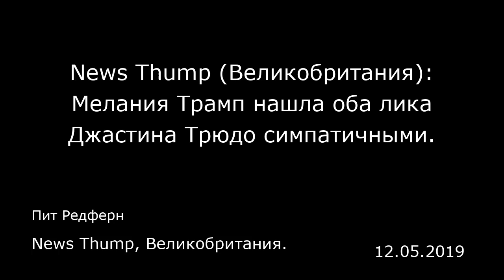News Thump (Великобритания): Мелания Трамп нашла оба лика Джастина Трюдо симпатичными.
News Thump, Великобритания.
Пит Редферн
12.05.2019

В ответ мужу, который назвал премьер-министра Канады Джастина Трюдо (Justin Trudeau) «двуличным», первая леди США заметила, что два лика — значит вдвое больше красоты. Увидев ролик, как над ним издевается Джастин Трюдо — как это делает и все остальное человечество — Дональд Трамп, как и подобает президенту и государственному мужу, в гневе выбросил из коляски все игрушки. После этого президент обозвал канадского премьера «двуличным» — как поступил бы на его месте всякий стабильный гений. Мелания же осталась верной своей жажде Джастина. Она добавила: «Нет, вы только представьте себе, какой кошмар мне приходится видеть перед собой каждое утро. Я даже не разберу, где у Дональда кончается лицо и начинается его индюшачья шея». С этими словами Мелания попросила прощения и удалилась в зал, где Джастин Трюдо развлекал других мировых лидеров тем, что крыл американского президента на все корки. Материалы ИноСМИ содержат оценки исключительно зарубежных СМИ и не отражают позицию редакции ИноСМИ.